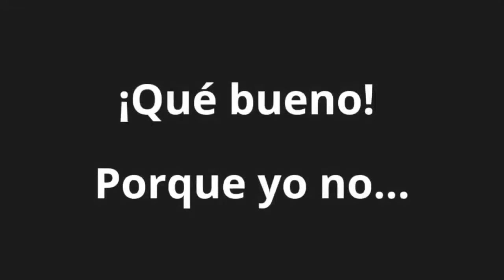Así está el nivel de inglés de Enrique Peña Nieto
CON CARA DE WHAT? Aquí puedes ver cómo anda el NIVEL DE INGLÉS de Enrique Peña Nieto, tras un evento con universitarios en Coahuila... COMPARTE si te gustaría que te ayudara a ser bilingüe...